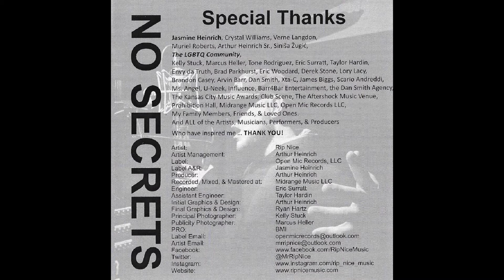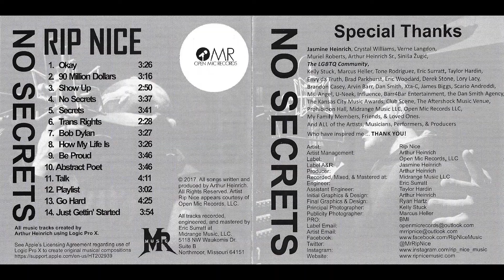01 Rip Nice - Okay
Rip Nice
No Secrets
Open Mic Records
Midrange Music
St. Joseph, Missouri